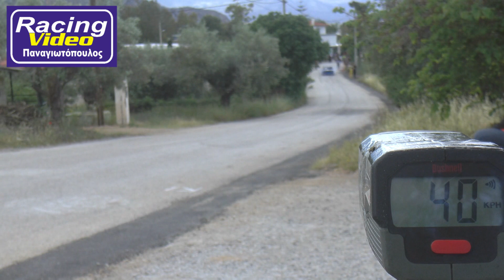ΚΑΤΣΑΡΟΣ. ΓΙΩΡΓΟΣ. ΑΝΑΒΑΣΗ ΨΑΘΑΣ 2023.